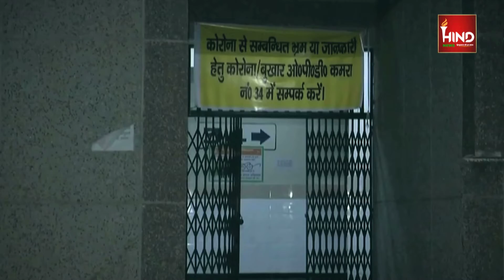गाजियाबाद के क्वॉरेंटाइन सेंटर का वीडियो हुआ वायरल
गाजियाबाद के डासना स्थित क्वॉरेंटाइन सेंटर से एक वीडियो वायरल हुआ है। वीडियो में दिख रहा है, कि क्वॉरेंटाइन सेंटर के परिसर में एक व्यक्ति जमीन पर लेटा हुआ है। वीडियो वायरल करने वाली महिला वीडियो में बोल रही है, कि ये व्यक्ति मर चुका है। हालांकि सच ये है , कि ये व्यक्ति बेहोश हुआ था, और स्वास्थ्य विभाग की टीम ने इसे सरकारी अस्पताल में एडमिट करा दिया है। इस व्यक्ति की  हालत अब ठीक है। मामले की जांच के आदेश दिए गए हैं। वीडियो बनाने वाली महिला क्वॉरेंटाइन सेंटर में ही एडमिट बताई जा रही है। वीडियो बनाते समय महिला ने आरोप लगाया था, कि ये व्यक्ति काफी देर से जमीन पर पड़ा हुआ है। लेकिन उसे उठाने वाला कोई नहीं है।